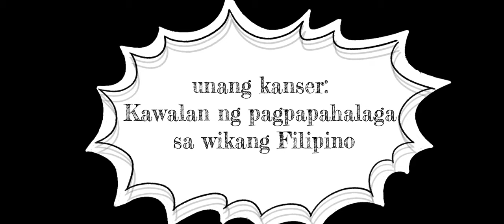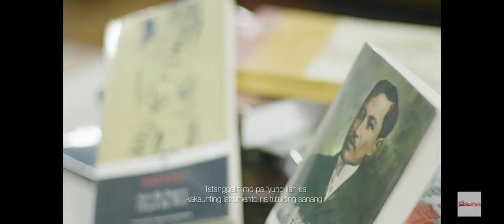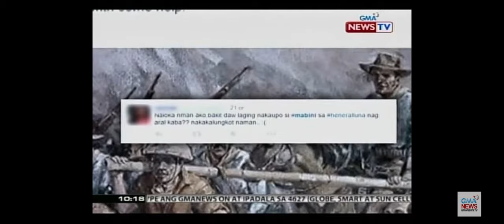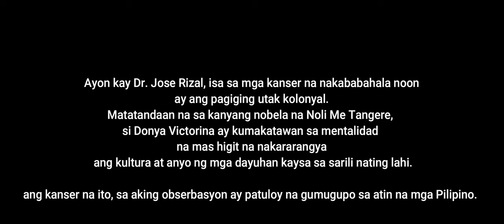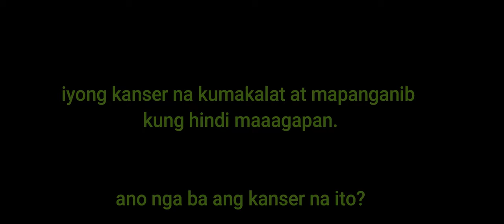The Social Cancer: A Probe.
ating tignan kung ano nga ba ang tunay na sakit na diumano'y nabubulok at gumugupo ng kabuuan katulad ng nararanasan taong may kanser.

isang pagtatampok sa asignaturang Life and Works of Rizal kasama ang aking guro, Mr. Libner Bautista, ating siyasatin ang nakatagong Kanser ng Lipunan.